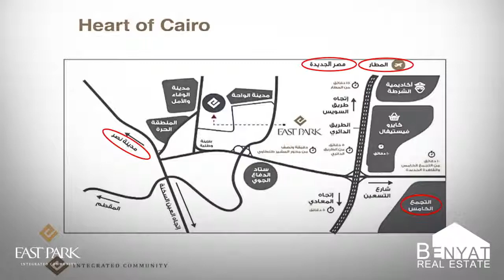اعلان لمجمع سكني East Park - لهجة مصرية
مرحبا!
اسمي محمد فريد، أعمل كمعلق صوتي محترف بالعربية الفصحى و العامية المصرية.
يمكنني تسجيل ( اعلانات - افلام وثائقية - صوتيات لفديوهات اليوتيوب - مقالات صوتية - كتب صوتية - IVR و غيرها .. )
أضمن لك صوتا فريداً و أداء مميز ، بجودة تسجيل عالية و صوت نقي.
أستخدم معدات احترافية و استوديو منزلي مجهز.

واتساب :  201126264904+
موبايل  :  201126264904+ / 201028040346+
Hello!
My name is Mohamed Fareed and I am  Arabic Voice-over talent recording commercial Ads, documentaries, narration, audio books, and IVR.
I guarantee you fast delivery & high quality recording audios with a professional performance appropriate with your purpose and satisfy your need, using smart and professional tools for recording.